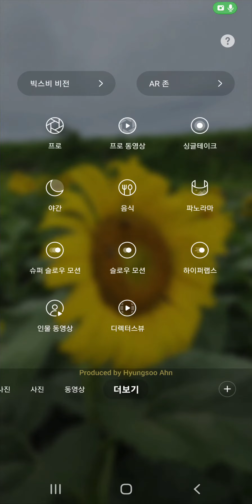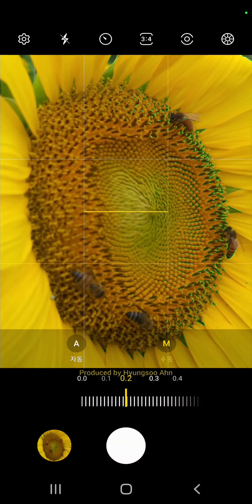갤럭시 스마트폰으로 근접촬영하기 / 갤럭시S22울트라 / GalaxyS22ultra / Samsung / 보문단지 / 프로모드 / ExpertRaw / 경주카페 /경주해바라기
Sunflowers of Gyeongju, South korea
'휴가의 추억'